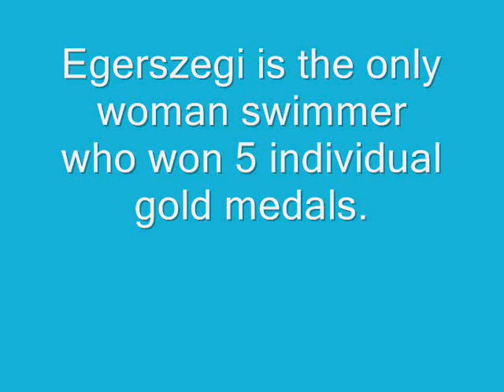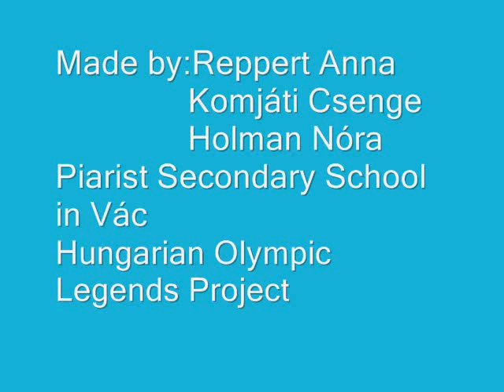Krisztina Egerszegi - Hungarian Olympic Legends